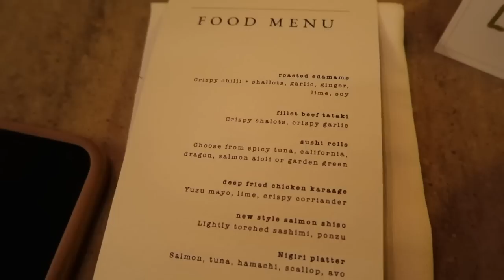COME TO SEE LIZZO WITH ME!!! | GRWM & VLOG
get ready with me to see lizzo!